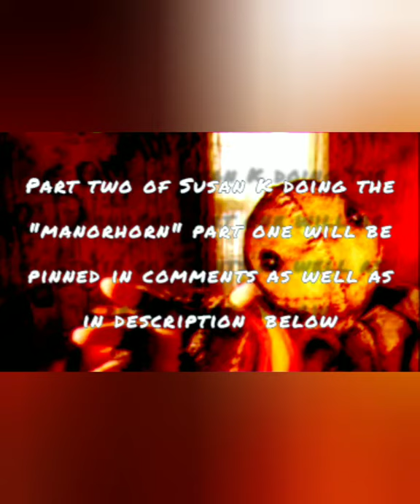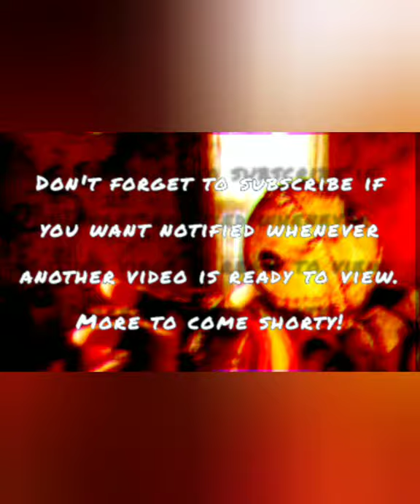Mckamey Manor: Susan K. Doing the "Manorhorn" (PART 2)